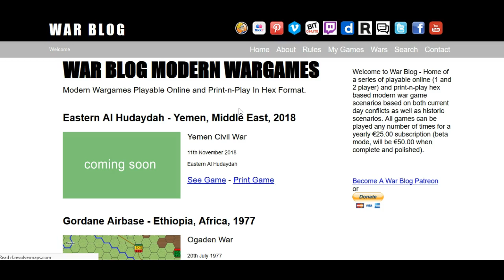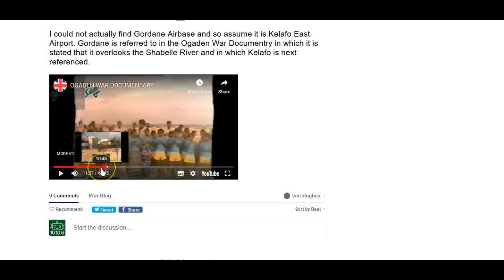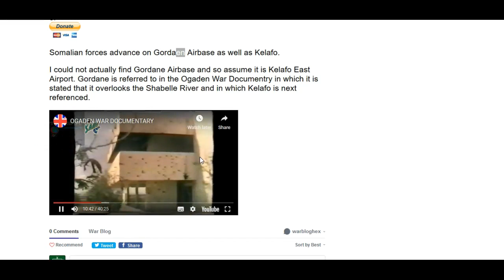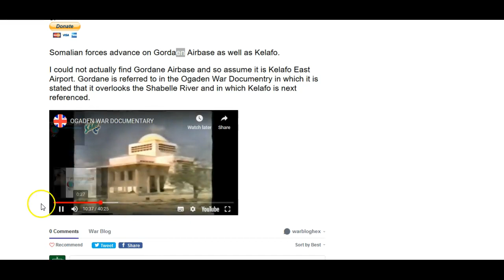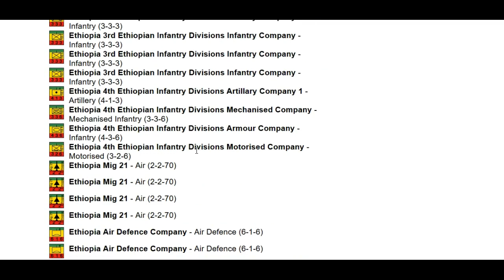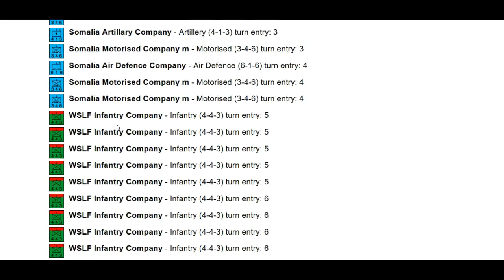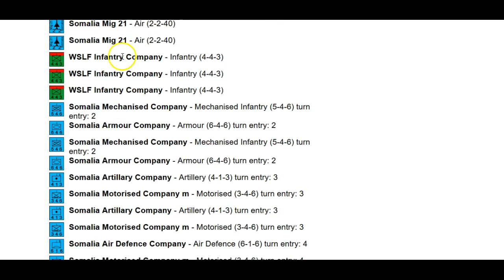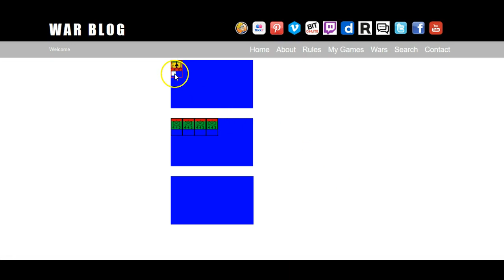Gordane Airbase - 1977 (Ogaden War)